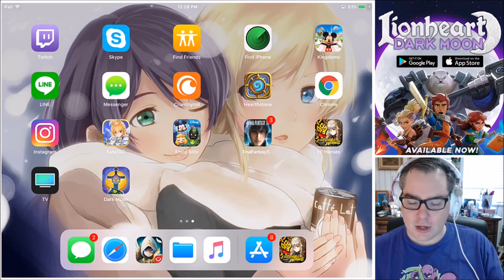Lionheart: Dark Moon Let's Play Part 1 - Snow Angels & Tutorial!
My first look at Lionheart: Dark Moon!

Will be more to come of this game, pretty fun so far!

I'm new to a lot of these so give me time to learn! ;)